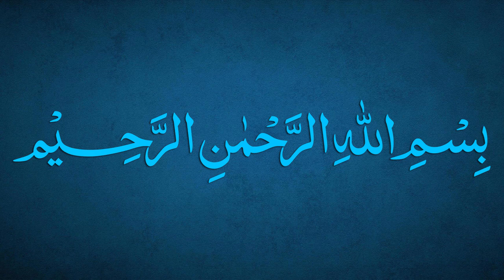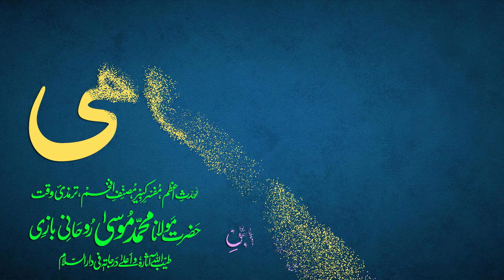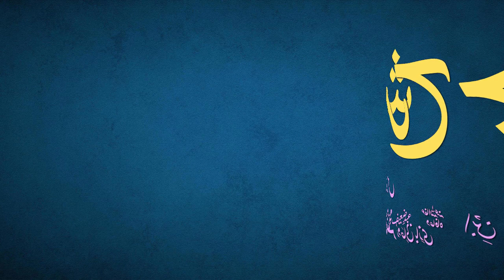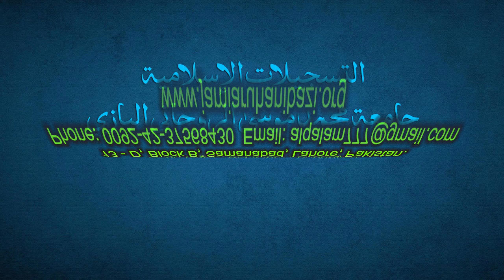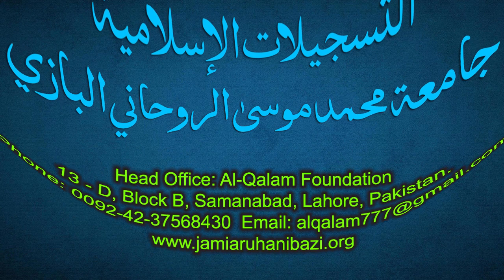Sharh-e-Jami Dars 102 - page 75 | Maulana Muhammad Zuhair Ruhani Bazi | 16/11/2021 | شرح جامی